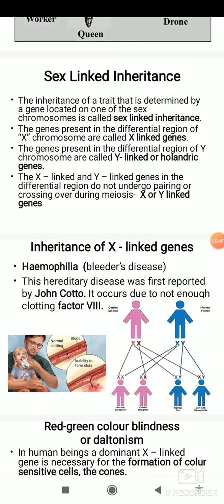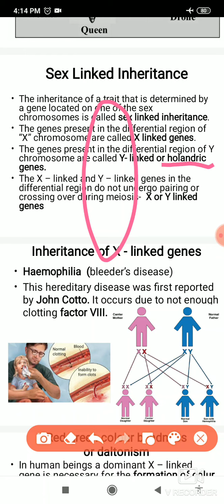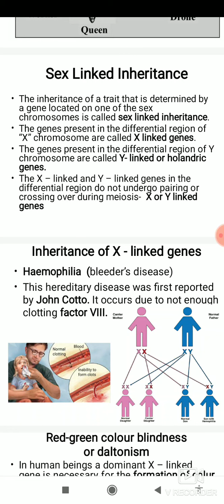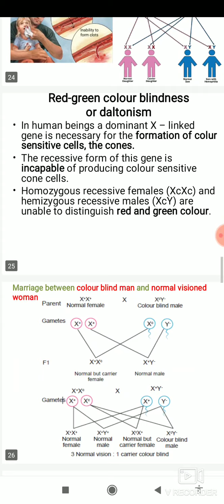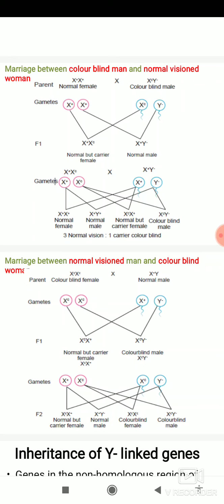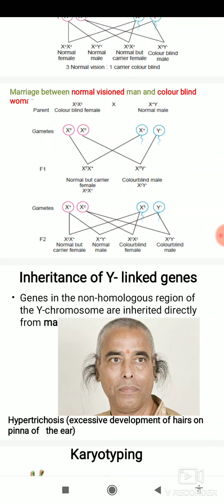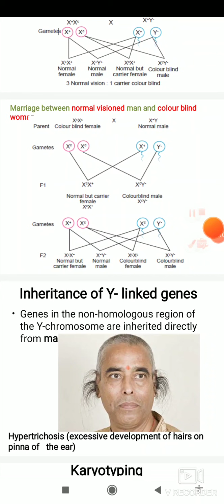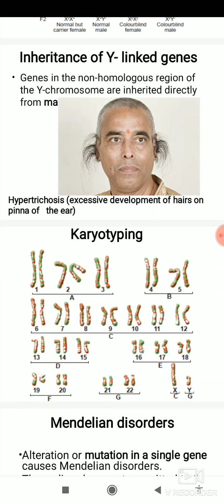Principles and inheritance of variation (sex linked inheritance) slide 5 by Sudhagar